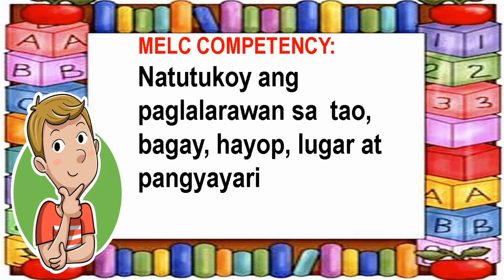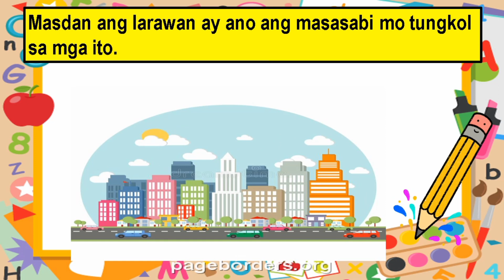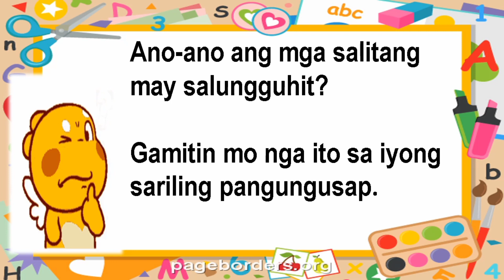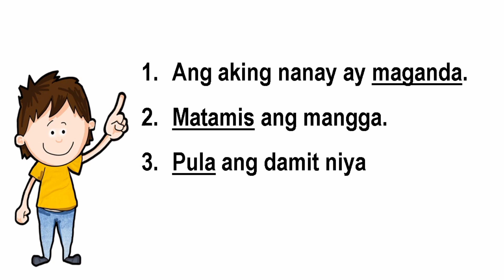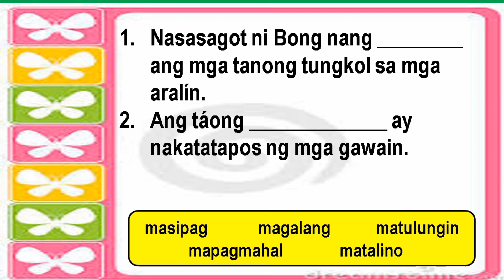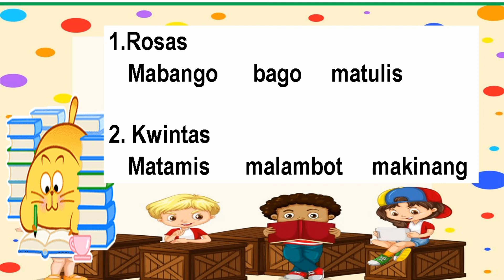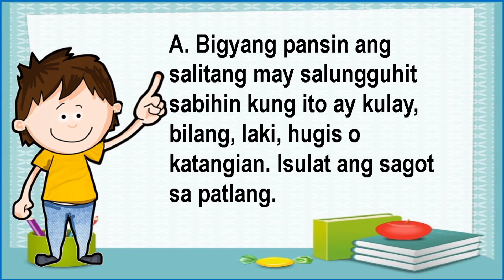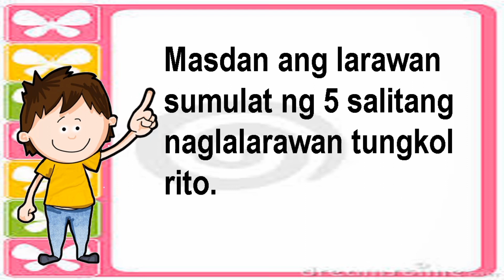SALITANG NAGLALARAWAN (PANG-URI) ||Teacher ANNE ALFARO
Ang bidyong ito ay nagpapaliwanag tungkol sa salitang kilos o mga pang-uri ang kahulugan at ang mga halimbawa nito.